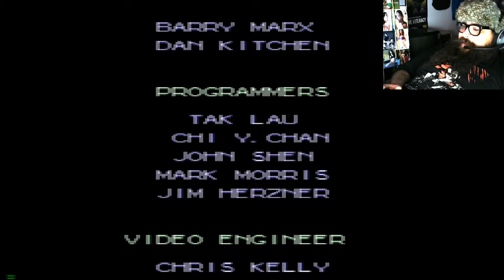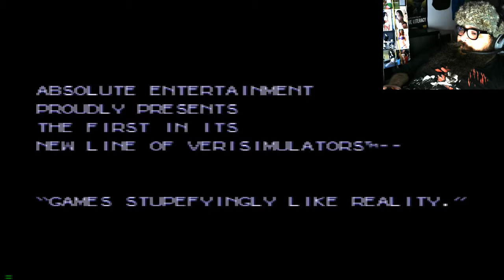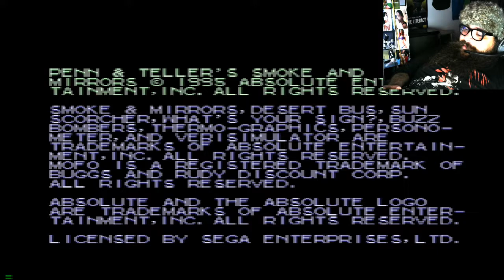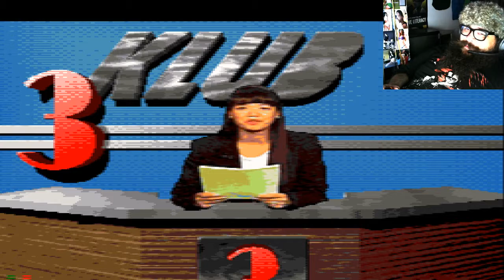Master Pain (Plays Penn and Tellers Smoke and Mirrors)